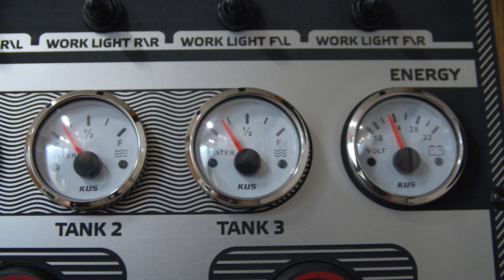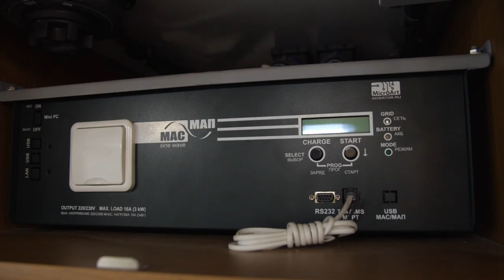Автодом на шасси Volvo 4Х4 для 5-ти человек